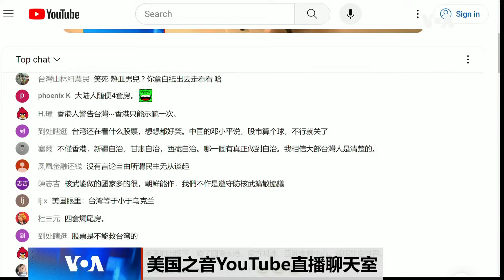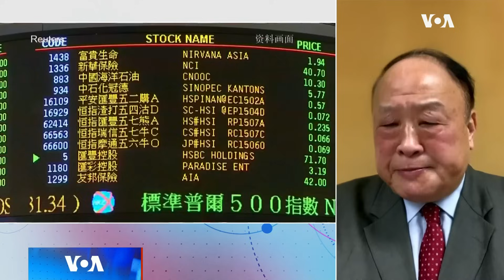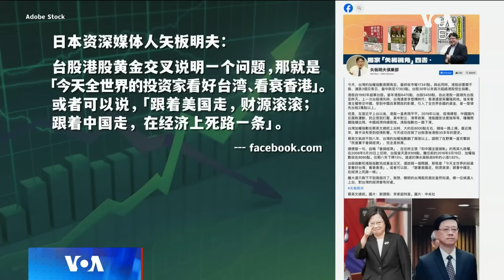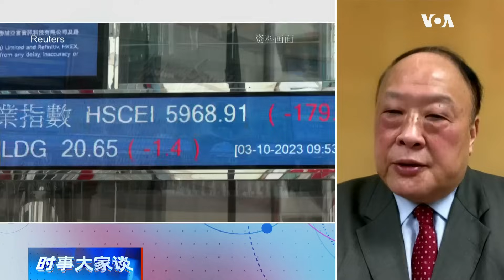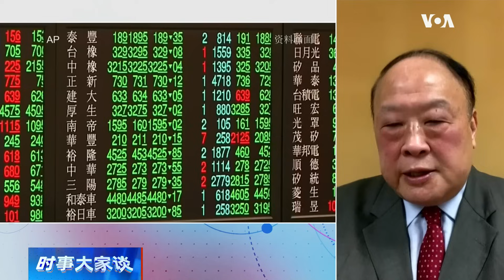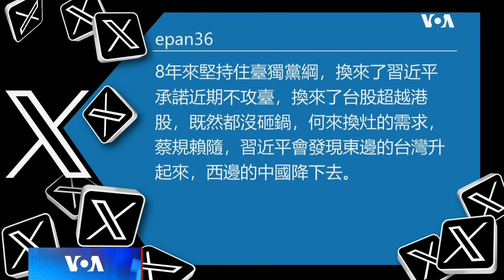时事大家谈：台股港股黄金交叉 给两岸什么启示？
台湾加权股价指数在25年后超越香港的恒生指数，台股与港股出现历史性的“黄金交叉”，民进党总统候选人赖清德强调台港之间最大的差别在主权，台湾不能再走回依赖中国的老路，总统蔡英文则呼吁民众投票时要“看看香港、想想台湾”，民进党立委候选人喊出“票投国民党、台湾变香港”的口号，另一方面，国民党的总统候选人侯友宜，则是用数据反驳：台湾今年经济成长率只有1.42％，创14年新低，民进党执政8年来，台湾的经济并没有改善。也有台湾金融从业人员比较过去10年两岸三地经济发展，得出结论：台股超车港股，除证明“一带一路不行，一国两制不灵、以及中共不可信”外，也说明台湾亲美绝对比亲中有利。究竟哪一边的说法更有道理

0:00 - 话题

1:45 - 蔡英文: 投票时要看看香港、想想台湾

5:40 - 台港对比 怎么看？
10:35 - 矢板明夫： 全世界看好台湾、看衰香港
14:55 - 台湾金融界: 亲美绝对比亲中更有利 怎么看？
17:40 - 用经济安全确认台海和平？
20:25 - 怎么从经济数字的表现展望台港两地的命运？
23:55 - 观众评论/讨论
24:20 - 总结